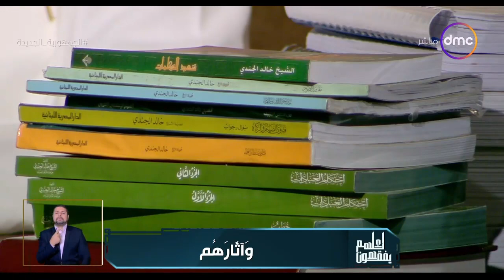الشَّيخُ خَالِدٌ الجِنْدِيّ يقدم 46 مجلداً من مؤلفاته على الهواء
برنامج ديني اجتماعي من السبت للخميس الساعة 5:15 مساء يقدمه الشيخ خالد الجندي والشيخ رمضان عبد المعز بأسلوب عصري يركز على تجديد الخطاب الديني ويهدف إلى الارتقاء بوعي المسلمين, يذاع يومياً فى تمام الساعة 5:00 عصراً على dmc